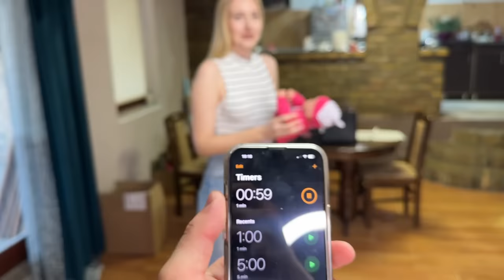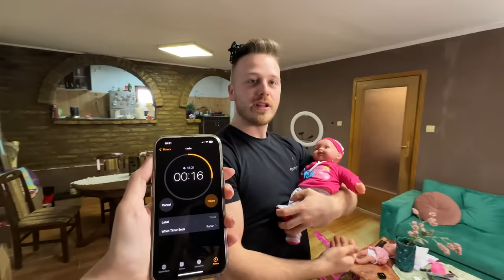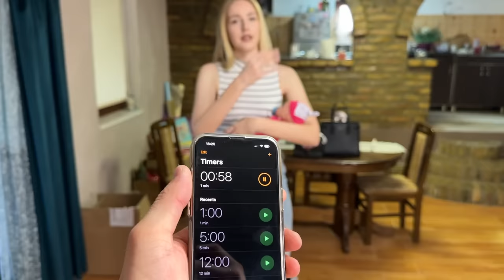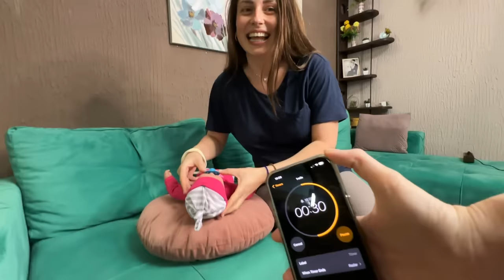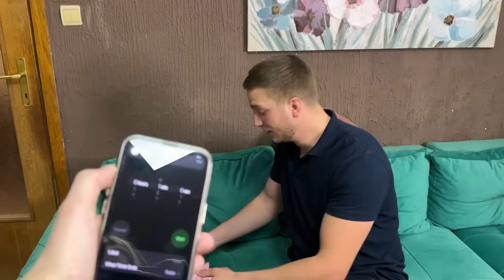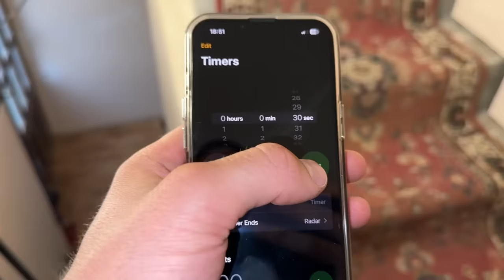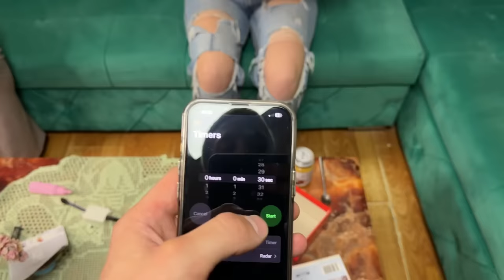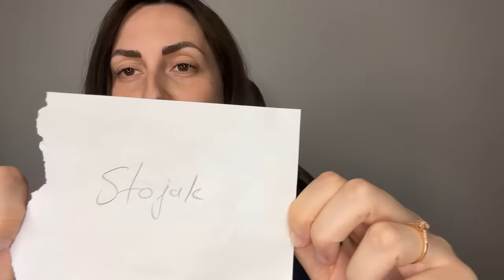24 SATA KAO RODITELJI